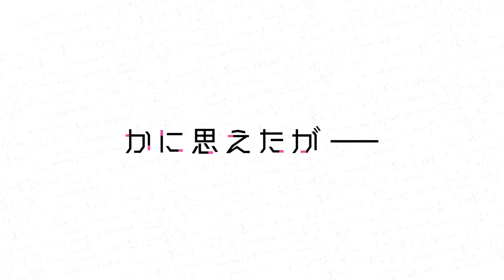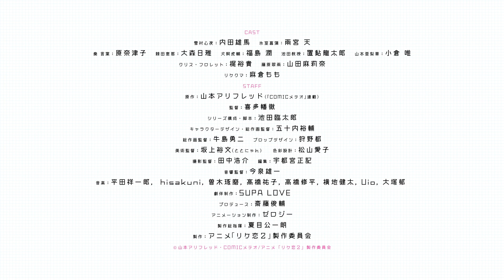I fell in love with science, so I tried to prove it New program in April 2022]